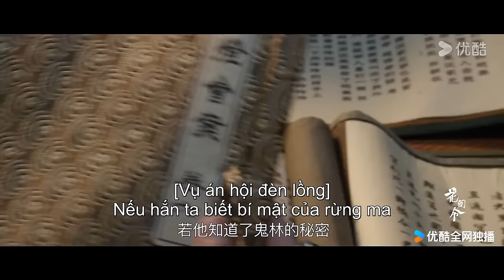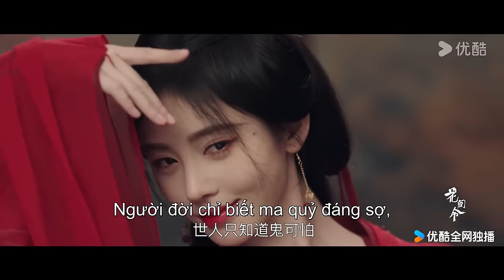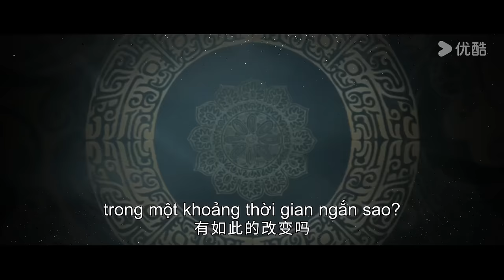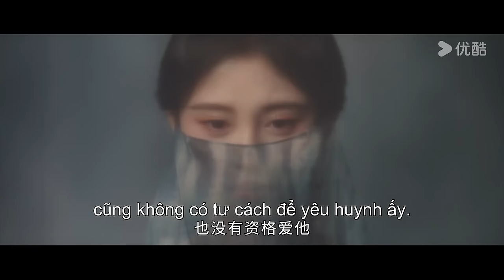Trailer Hoa Gian Lệnh | Phát sóng độc quyền trên YOUKU mời bạn đón xem